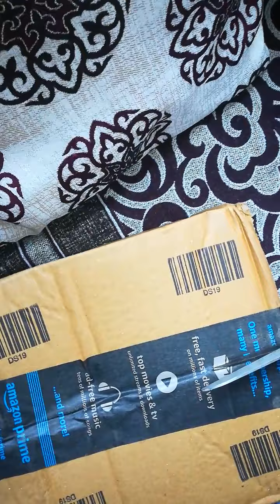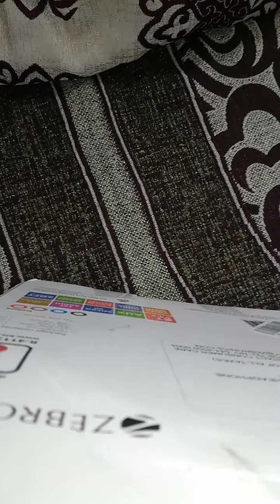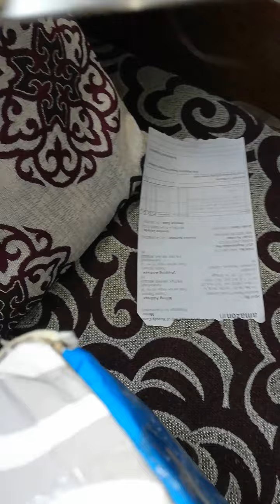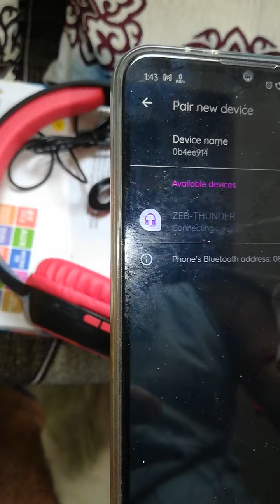unboxing of Bluetooth headphones with multiple features of zebronics refurbished brought at amazon